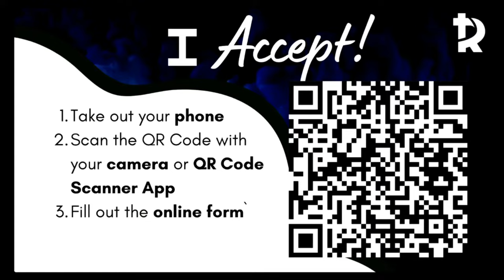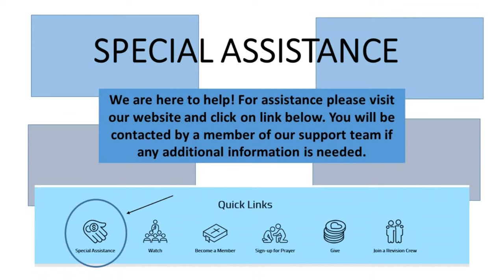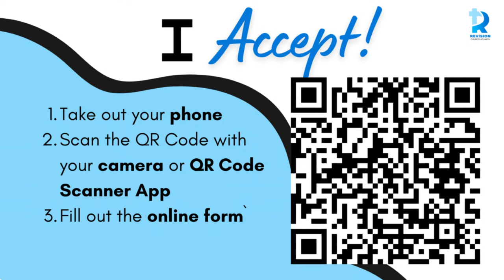Pastor Wesley Knight: "Gotta Have It Pt. 1: Learning To Be Content" March 2nd, 2024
Join us today as we kick off a brand-new series! We're thrilled to worship together with you.